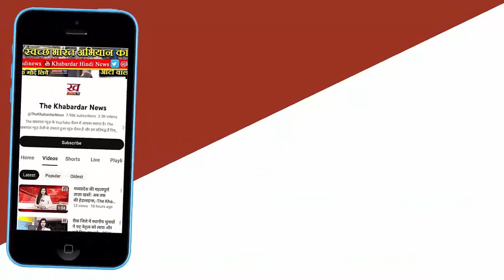State Media Center, Bhopal का CM Shivraj ने किया ऐलान | Senior Journalist को मिलेगा 20000 रु.